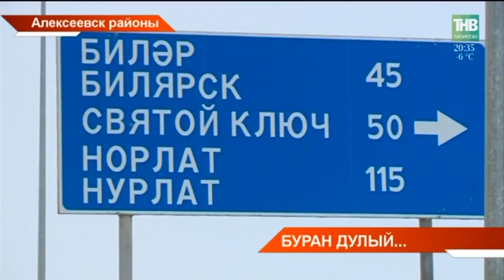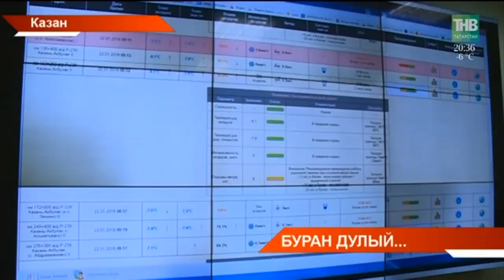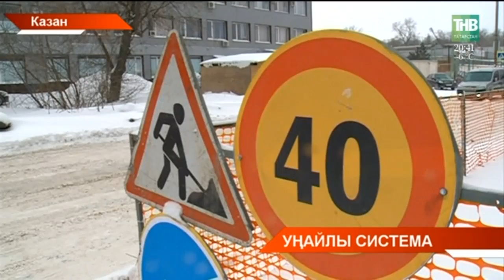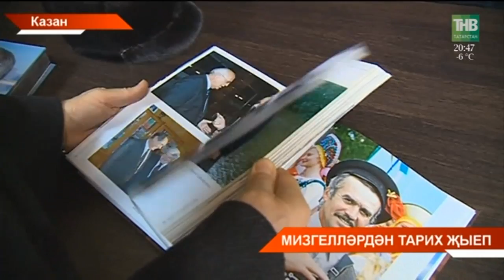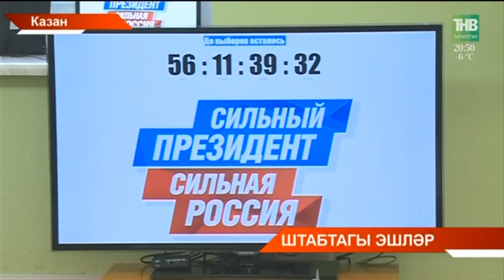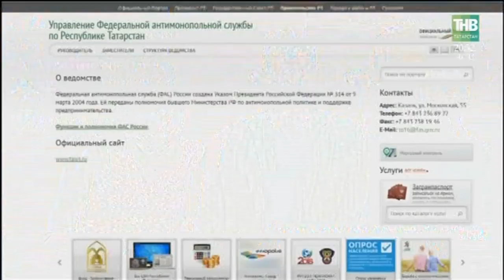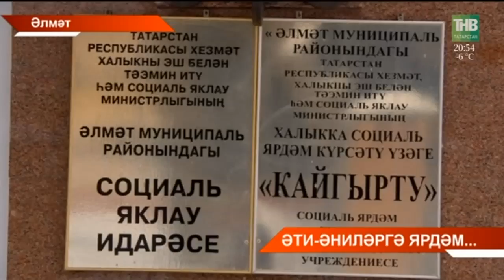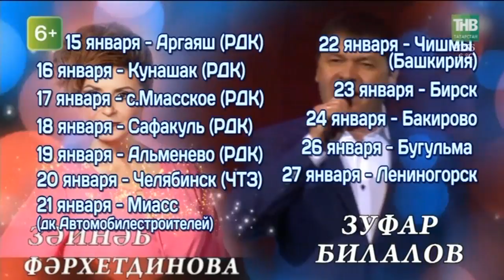Татарстан хәбәрләре 22/01/18 ТНВ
Координаты:
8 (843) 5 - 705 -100

Таяну ноктасы. В эфире: пн, вт, ср, чт - 19:00

Вечерняя игра. В эфире: пн, вт, ср, чт - 22:10

7 дней. В эфире: вс - 19:30, 21:30